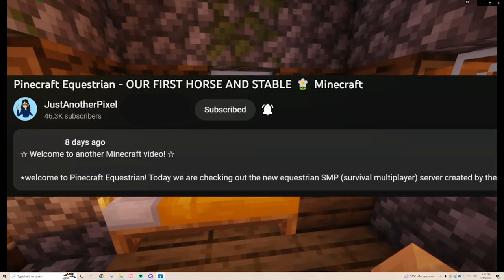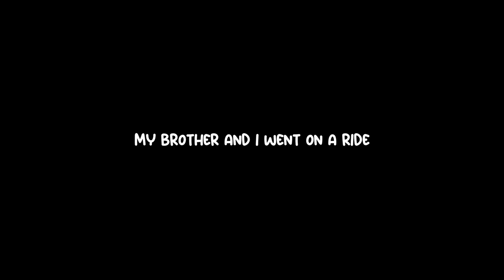Horse Barn Tour! 🐴 Minecraft - Pinecraft Equestrian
⋆Today we are continuing our journey on Pinecraft Equestrian! I did a lot of mining and building off camera (i still have the replay files of building the barn which I didn't include but let me know if you want to see them!) Starting off the video with the sweetest and kindest things that people have done for me another THANK YOU!! Then doing a current barn tour of the currently unnamed barn! I will be continuing to add more to this barn and will probably update you all then with a more thorough video :D⋆

In This Video:
0:00 - 11:28 SUPER KIND GIFTS/SURPRISES
11:28 - 25:40 BARN TOUR

✰🦄 MegaPixel Members 🦄✰
Thank you for your continued support my friends!
june
Astrid Ponydaughter
LunaMarieWolf
Abigail Pinehaven
Anika Vinyard
Kim Spaghetti
Moony Something
Caitlyn Burns
Purple Ladies
Some Equestrian
Abby Barton Carmen Sandiego
Zelda Cloudclover
PiaSandgirl
Scarlett Taylor
Synrix
Mackenzie Topazthunder

⋆ Main Account ⋆
Name: Cassandra Mcbell
Server: Firestar

✰FAQ✰
video editor: Adobe Premiere Pro
recorder: Streamlabs

✰🎶 All Music 🎶✰
Epidemic Sounds (epicness)